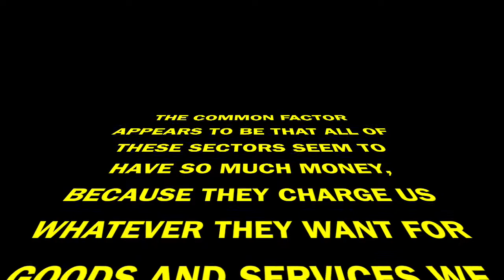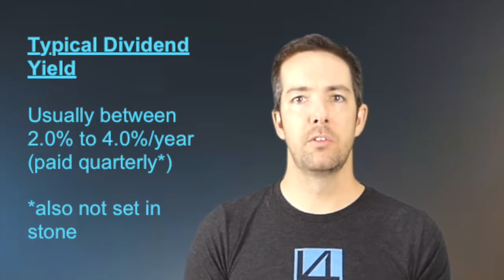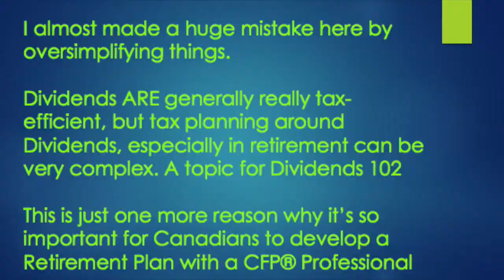Dividends 101 - An Investors Best Friend*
A very basic introduction to Dividends and how sweet they can be.

*Sometimes dividend income can have a very negative impact on retirement income due to poor tax planning. Never just go all in on dividends if you don't understand the potential issues involved.

Do you have more questions that have been unanswered? Would you like to understand your finances better?